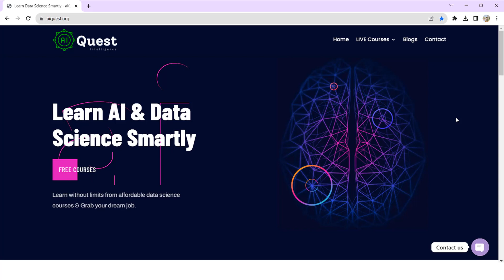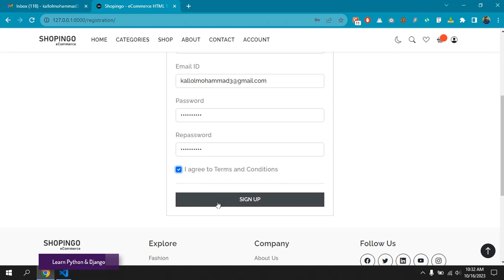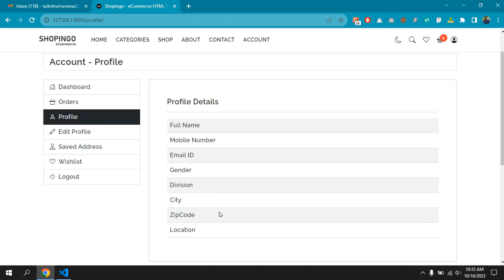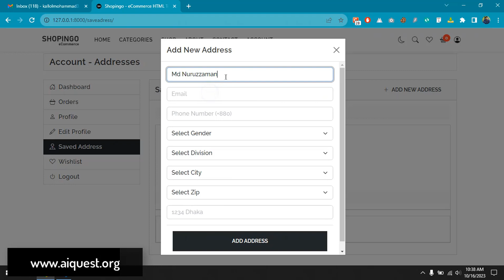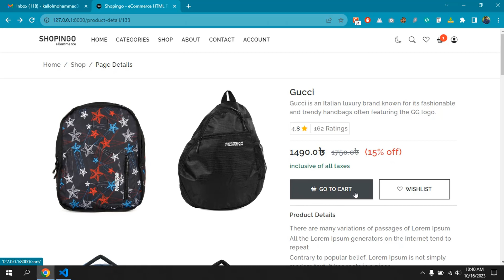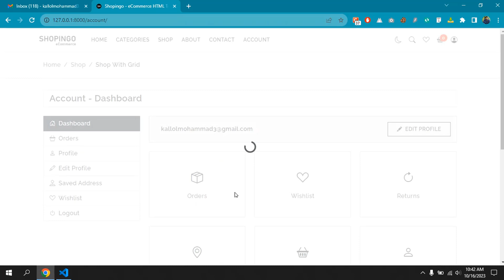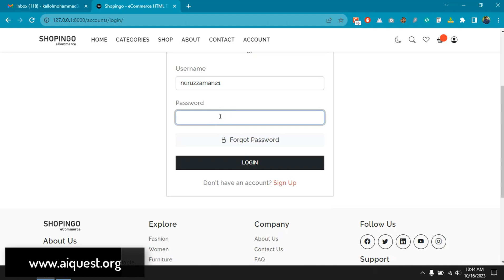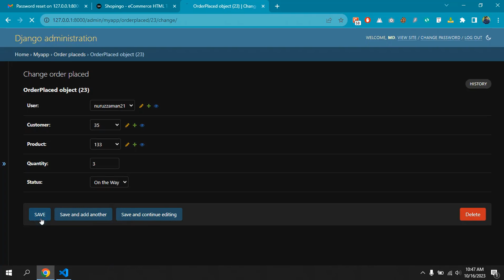Project Review: Complete E-commerce Website using Python Django | Bangla Django Course | LIVE ✅✅